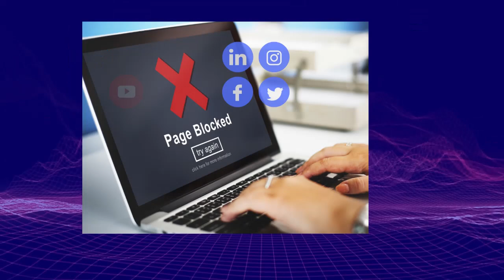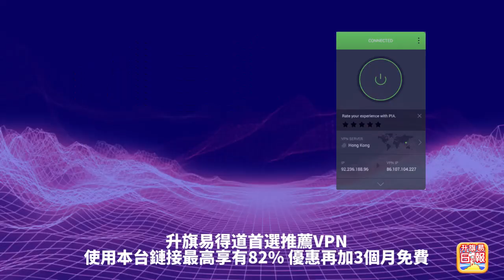3.16【 今次斷正了！ 】中國製無人機Mugin-5 在烏克蘭被發現並擊落！中國厦門雲輪智能被揭軍援俄羅斯！中國斷正了！主持: Johnny Fok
3.16【 今次斷正了！ 】中國製無人機Mugin-5 在烏克蘭被發現並擊落！中國厦門雲輪智能被揭軍援俄羅斯！中國斷正了！